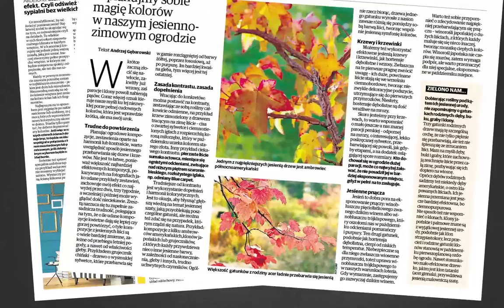„Magazyn Rodzinny” już od stycznia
Porady psychologiczne, sprawdzone przepisy i alfabet życia gwiazd. Od stycznia Prenumeratorzy pocztowi znajdą w „Pomorskiej” nowy dodatek.